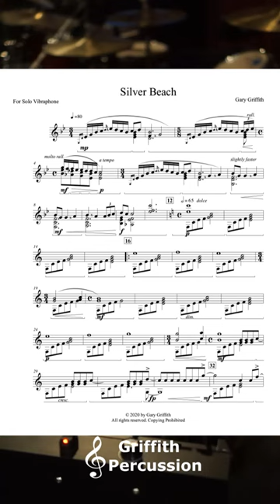Vibraphone Solo - Silver Beach